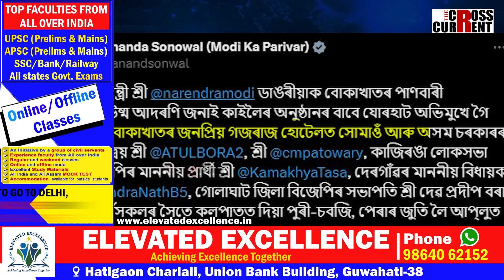সৰ্বানন্দ সোণোৱালক অসমে কি দিলে?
সৰ্বানন্দ সোণোৱালক অসমে কি দিলে? সৰ্বানন্দ সোণোৱালে অসমক দিলে কি? ৰেষ্টুৰেণ্টৰ প্ৰমোচনৰ বাবে সোণোৱালে কৰিলে কি? সৰ্বানন্দ সোণোৱাল জবাবদিহি হ’বনে?